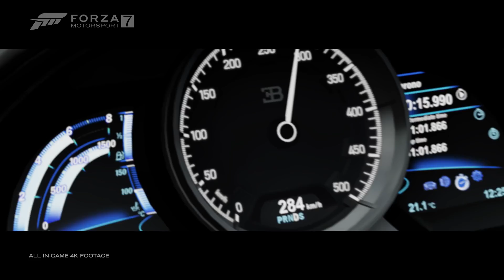2018 Bugatti Chiron -- Now in Forza Motorsport 7!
Abonnez-vous dès maintenant pour ne pas rater le trailer ou la bande annonce en francais (FR, VF, VOSTFR) du moment, ainsi que les vidéos de gameplay des jeux vidéo sur console, PC et mobile à venir